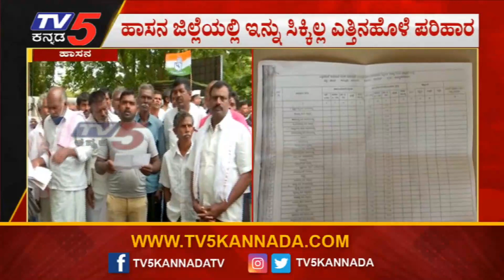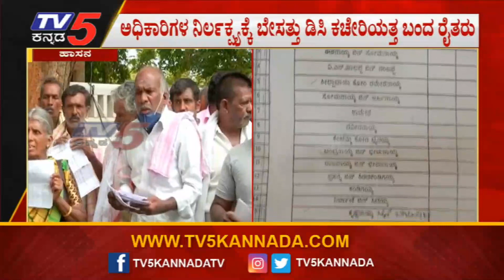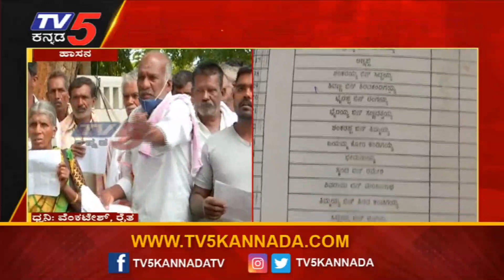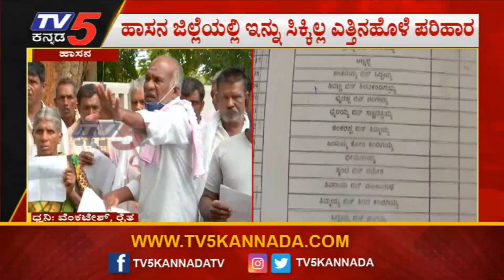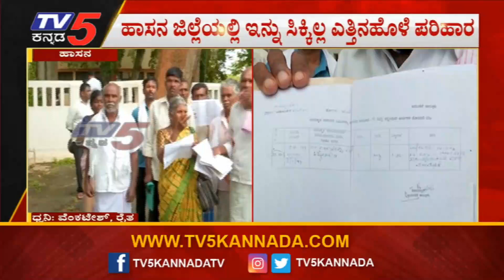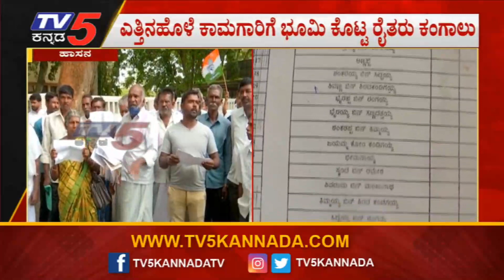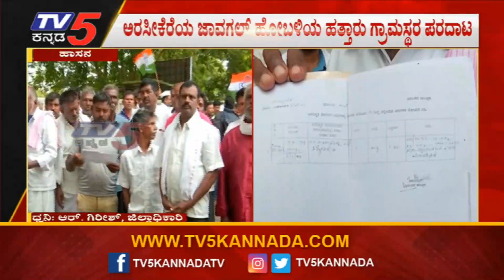ಎತ್ತಿನಹೊಳೆ ಕಾಮಗಾರಿಗೆ ಭೂಮಿ ಕೊಟ್ಟ ರೈತರು ಕಂಗಾಲು ! Hassan Yettinahole Project । TV5 Kannada